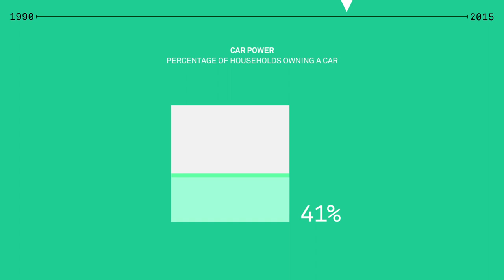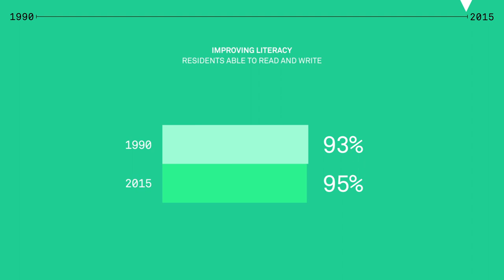Mexico City 1990 - 2015